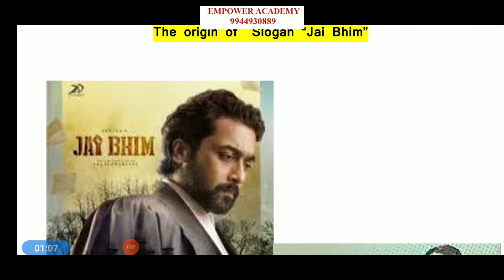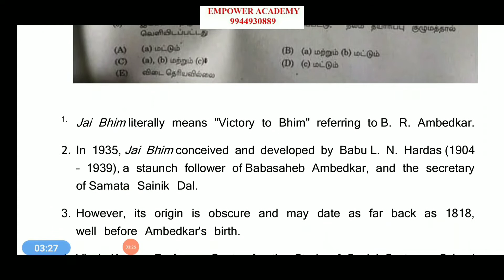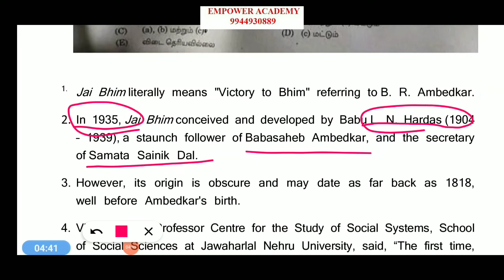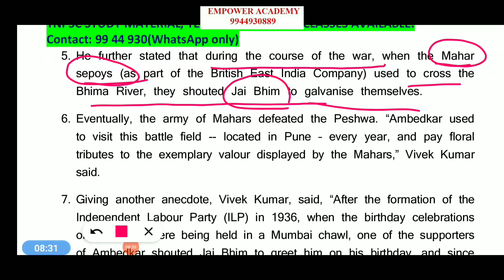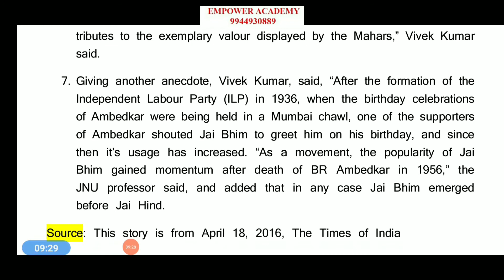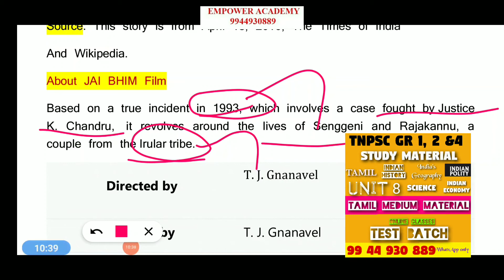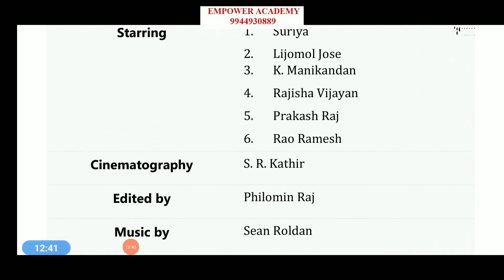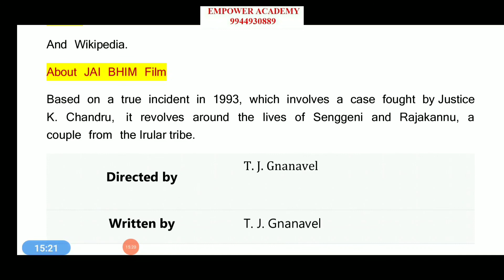TNPSC ஜெய் பீம் film Question | Gr 1 Prelims, Mains|History,Tamil Society